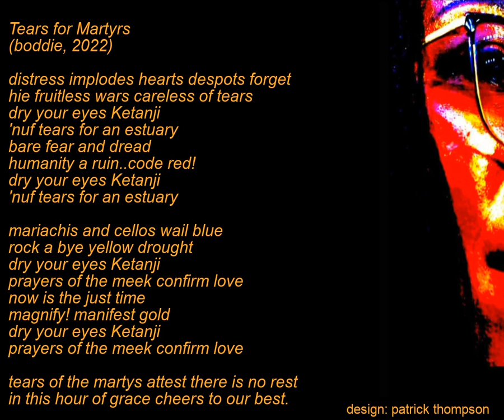Tears of Martyrs (boddie, 2022) all rights reserved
A poem marking the appointment of the first Black female Justice to the United States Supreme Court in a world in need of justice and freedom from tyranny